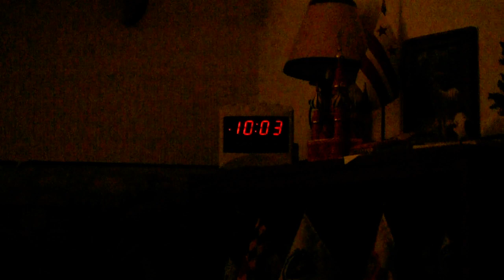Hosea's wife and children